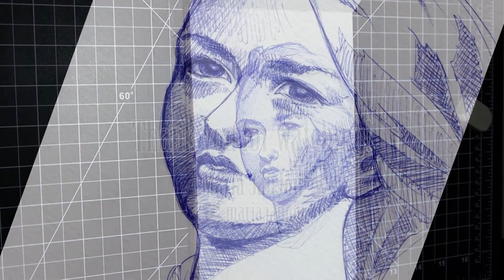"Game Of Thrones" Fanart [Ballpoint Speeddraw #1] Arya Stark / Maisie Williams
I thought it would be fun to draw a portrait with ballpoint pen in my moleskine sketchbook! Turned out that a super-old pen flows really well when you start, and then totally turns on you and aims to destroy your drawing. :(
35 min.

Art Supplies:

5"x8" Moleskine Watercolor Sketchbook (Landscape)
Staples {postscript} ballpoint pen (which I do not recommend, at least not when it is 10 years old)